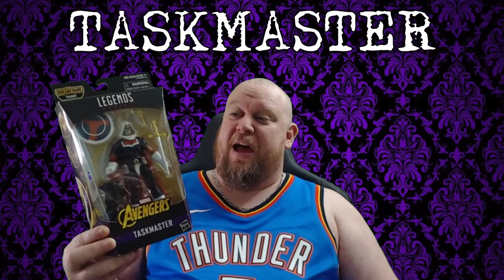Taskmaster 4x2 REACTION - The funniest live Task so far!!!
For early access to my Taskmaster, Schitt's Creek and Full Length Movie Reactions, sign up